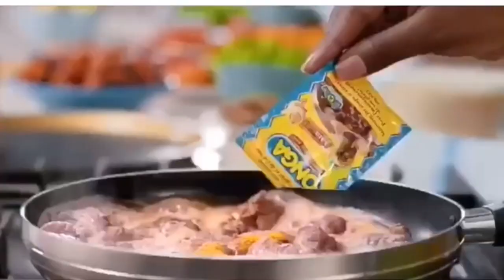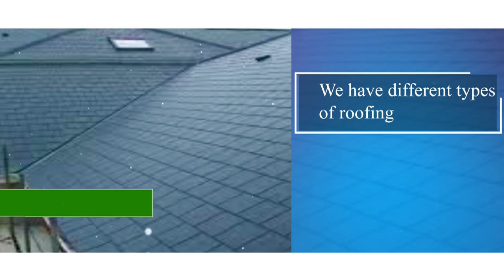WOMEN IN LEADERSHIP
GHANA PON ABUE